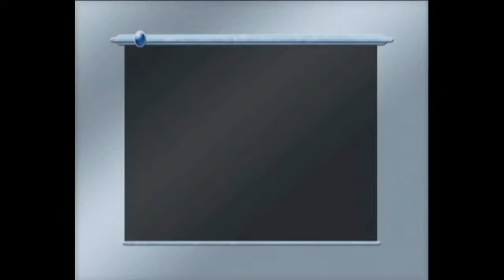RAPPEL DU VENDREDI : Allah est le Seul Seigneur et il faut L'aimer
Allah dit : "celui qui frappe à ma porte, je le reçoit sans exception."

Craignons Allah mais aussi aimons Le Seigneur.